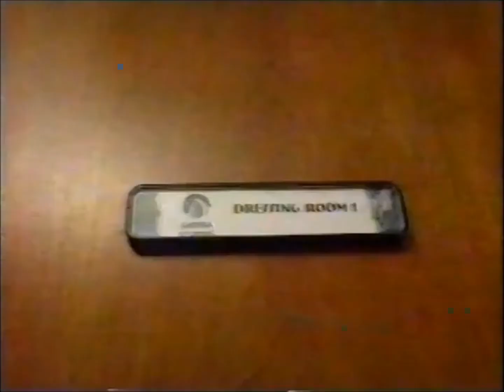Gabriel Knight 2 - Bad Influence TV show report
This is a video clip from TV show about video games called Bad Influence. Short overview of making FMV game, talk with Jane Jensen and cameo shoot of the TV presenter. Also includes a clip of Wing Nuts FMV railshooter by Rocket Science.